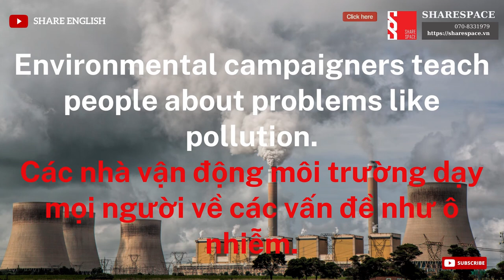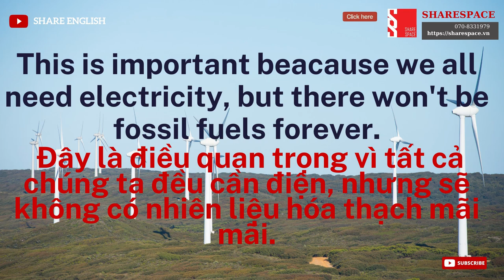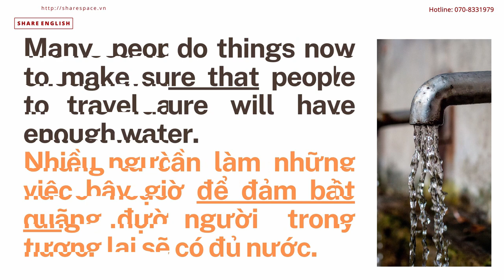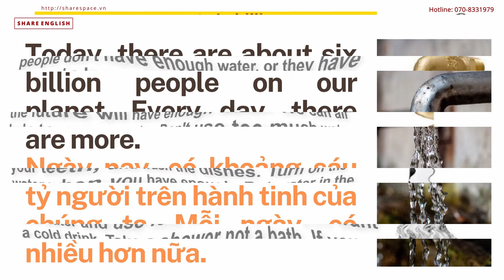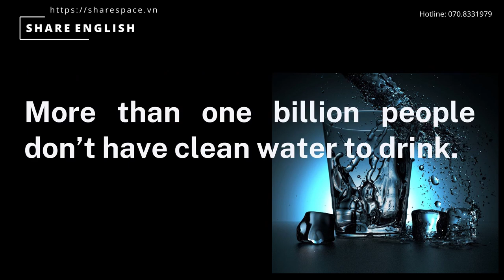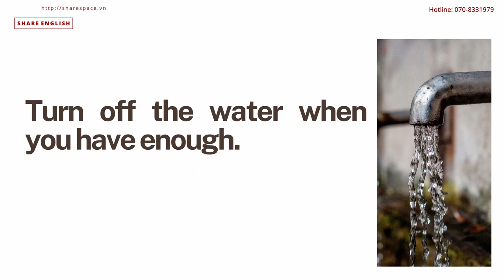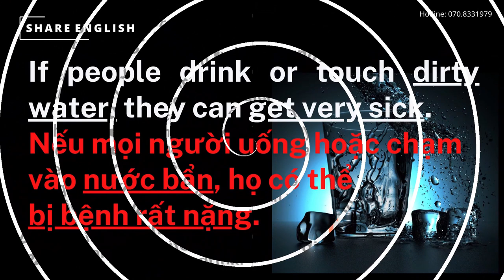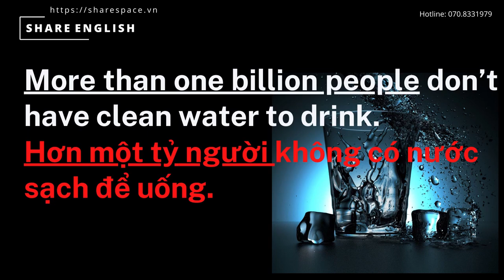[Share English] Reading in English "Protecting The Environment"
Engbreaking là chương trình học tiếng Anh giao tiếp dành cho người mất gốc hoặc bắt đầu học tiếng anh từ đầu. Chương trình học trên nền tảng Online dễ dàng truy cập học mọi lúc mọi nơi rất phù hợp với dân văn phòng như mình. Mình đã trải nghiệm và rất thích thú và bất ngờ vì sự chi tiết tỉ mỉ trong từng hướng dẫn học.
Lưu ý Các bạn có  mua chương trình học Engbreaking bằng một trong 2 cách sau:
Cách 1: gọi điện đến 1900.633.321 và đọc mã “INY836”
Cách 2: Vào link sau để đăng ký mua:
Cả 2 cách thì người mua đều được mua với giá ưu đãi, giảm 51% chỉ còn 490K trọn bộ.